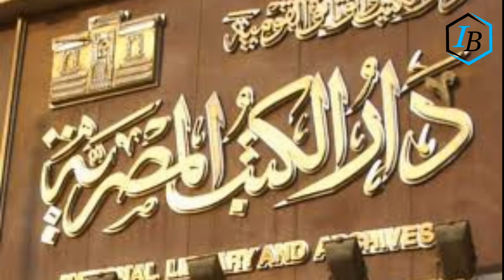4 best libraries around the world | Information Booster | Boost your Information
Viewers finally our new video is ready , if you enjoy it share your feedback in comments box, also share our videos with your friends